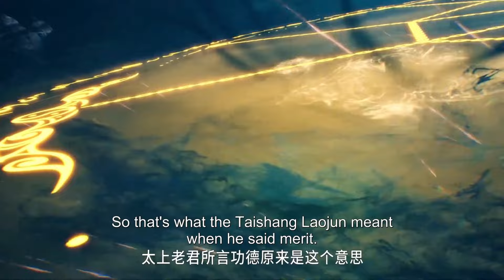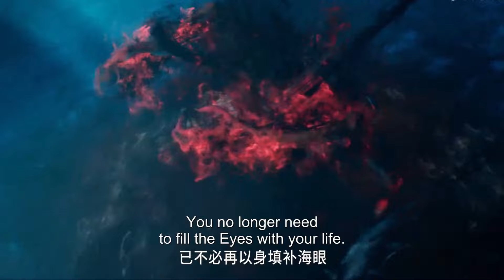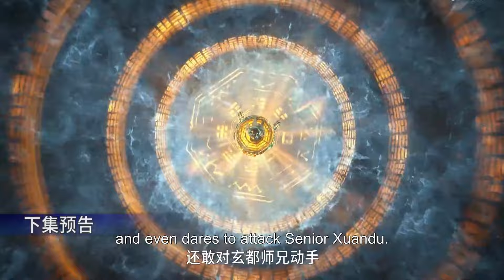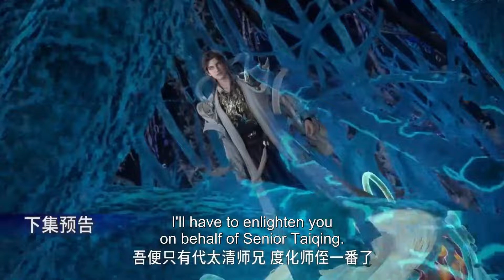海眼有難，長壽師兄要得定海神針！但需要大量功德啟動，玉帝主動獻身填海！ | 師兄啊師兄 Big Brother 第二季 43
海眼有難，長壽師兄要得定海神針！但需要大量功德啟動，玉帝主動獻身填海！更多精彩，一起来看看吧！

更多精彩

合集看個爽！屠龍少年念冰的奇幻冒險！冰與火的傳説流傳在仰光大陸！| 冰火魔廚 EP53-70

葉辰擂臺比武齊陽師兄！吃了美女送的仙丹，淬煉肉體，實力大增！他能成功打敗對手嗎？